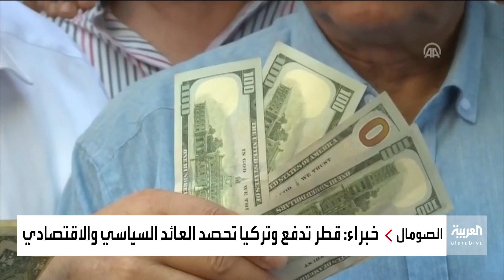لماذا يعتزم أردوغان سداد ديون الصومال؟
رغم الانهيار في سعر الليرة والصعوبات التي يعانيها الاقتصاد التركي.. أردوغان يعتزم سداد ديون الصومال لصندوق النقد مقابل عقود استثمارية.. لماذا؟